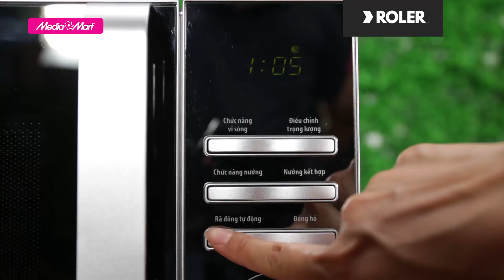Lò vi sóng điện tử có nướng Roler 23 Lít RM-3225A: Vào bếp chỉ là chuyện nhỏ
Lò vi sóng Roler RM-3225A có thiết kế rất hiện đại, đẹp mắt, cửa kính dày sang trọng, dung tích 23 lít, gọn nhẹ, tiện dụng, thích hợp cho gia đình khoảng 3-5 người.
Dung tích 23L, thích hợp cho gia đình khoảng 3-5 người
Công suất vi sóng 1400W, nướng 1000W chế biến thực phẩm nhanh
Có 4 chức năng chính là nấu, hâm nóng, rã đông và nướng
Cài đặt nhiều thực đơn nấu ăn tự động, chức năng rã đông nhanh tiện dụng
Bảng điều khiển nút nhấn điện tử và núm vặn bằng inox không gỉ dễ thao tác
Khoang lò tráng men chống gỉ sét dễ dàng vệ sinh sau khi sử dụng
Tiện ích khóa trẻ em, chuông báo khi nấu xong
Bảng điều khiển nút nhấn và núm vặn dễ dàng thao tác cho các chức năng
Màn hình hiển thị LED
Kích thước: 547 x430x337mm
Chi tiết về sản phẩm quý vị có thể xem thêm tại

🎁 Để tham khảo thêm về các sản phẩm lò vi sóng Roler mới nhất và các chương trình khuyến mại hấp dẫn, khách hàng có thể truy cập

 🎥 Xem thêm các chuyên mục khác:
📞 Tổng đài hỗ trợ miễn phí :
Bán hàng: 19006788
Khiếu nại: 19006741
Bảo hành: 19006743